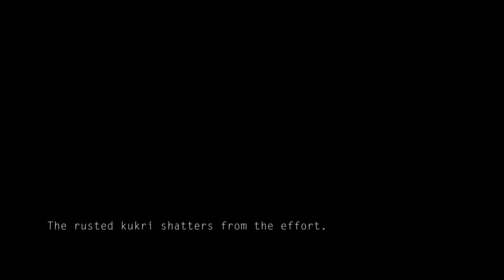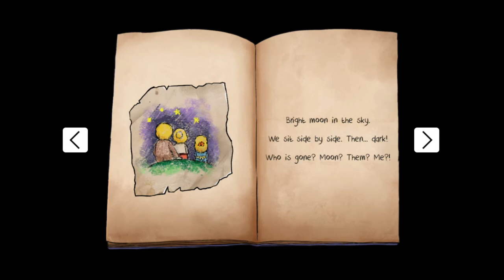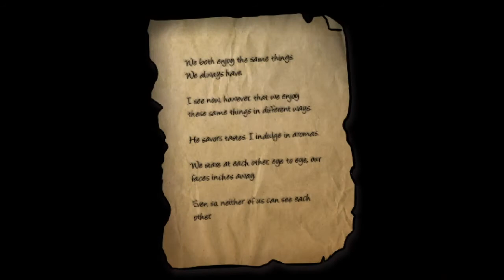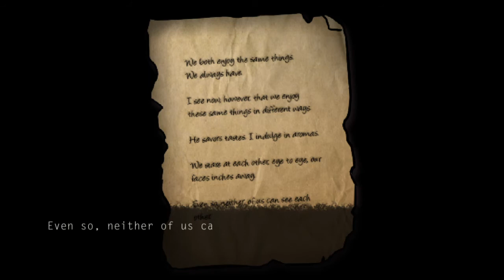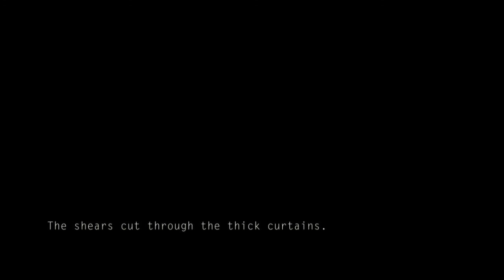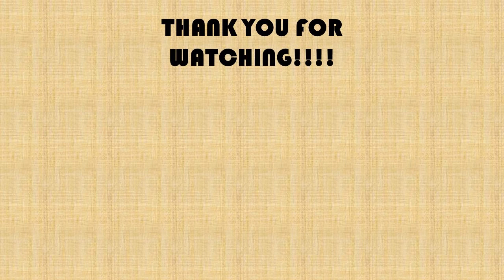Re:Turn One Way Trip ep1 Exploring a creepy train!! ft. my wife Ashley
We explore a haunted train in search for our lost friends and we soon discover that this is not a good place to be.
I have been having popping issues with the microphone.  Sorry for this.